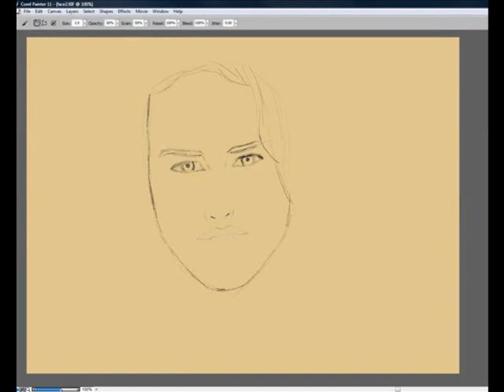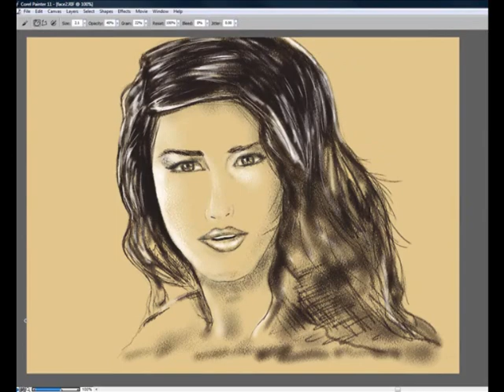Woman Face by Antonio Cesar Designer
Drawing made on Corel Painter 11 using the great Genius Tablet.
The classical soundtrack is "As Bachianas n°5", by the brasilian composer Heitor Villa-Lobos (public domain).